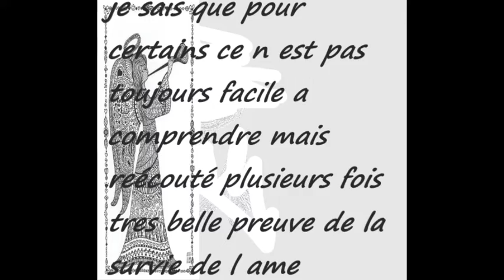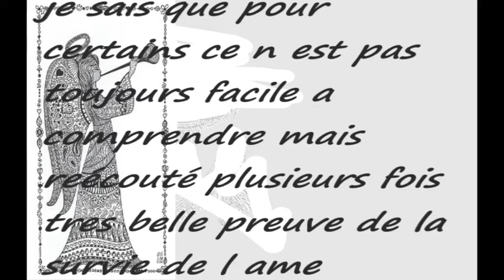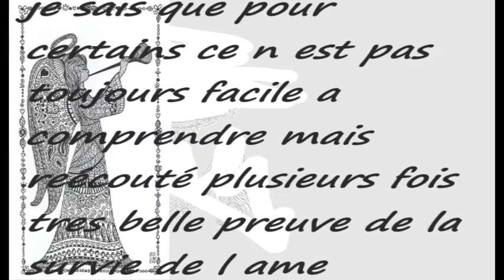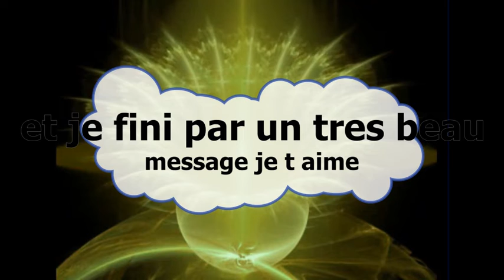tci pve de c d bonne écoute